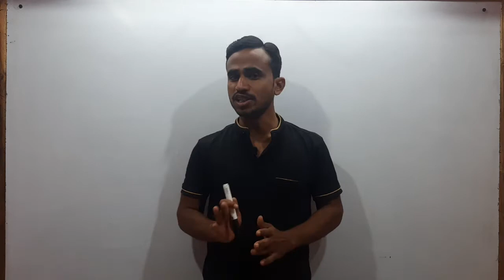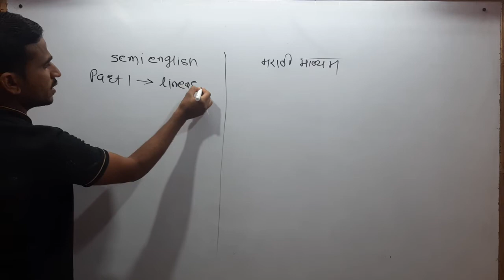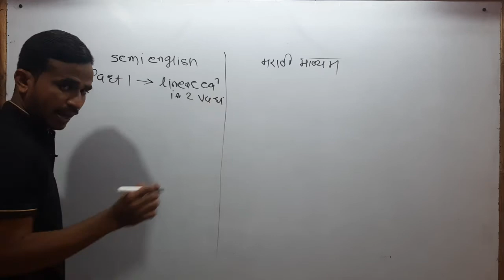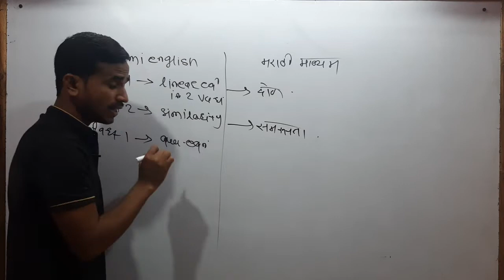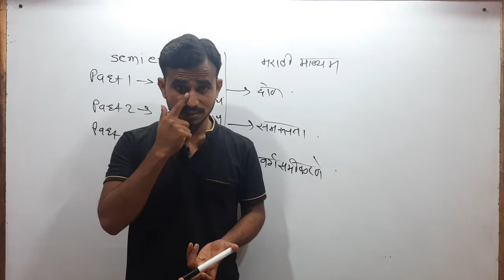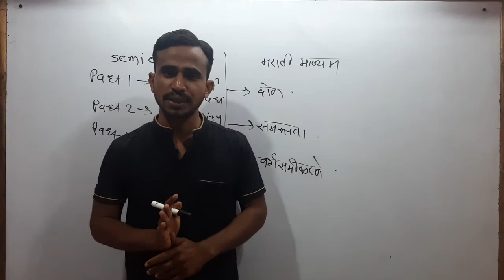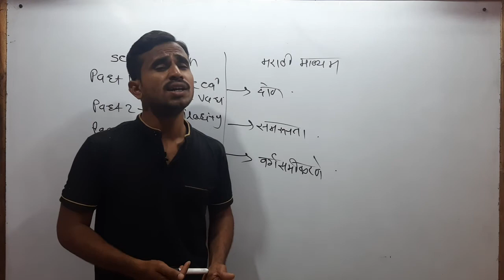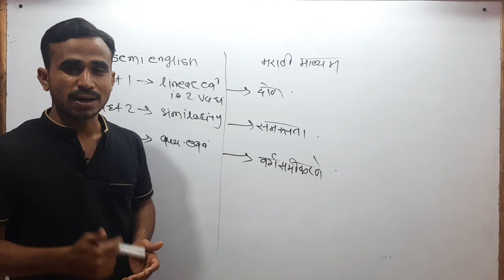HOW TO PREPARE FOR BOARD EXAM बोर्डाच्या परीक्षेची तय्यारी कशी करावी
बोर्डाच्या परीक्षेची तय्यारी कशी करावी
HOW TO GET 100 OUT OF 100 IN MATH